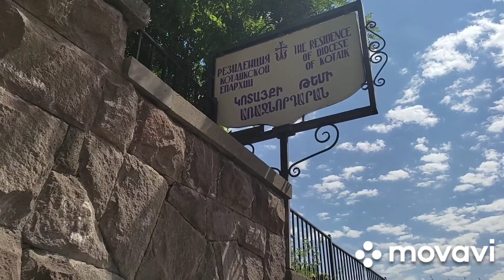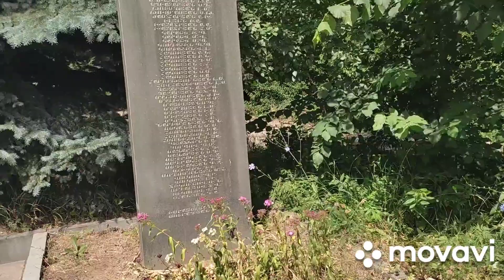Вардавар в Цахкадзоре. Прогулка по городу.